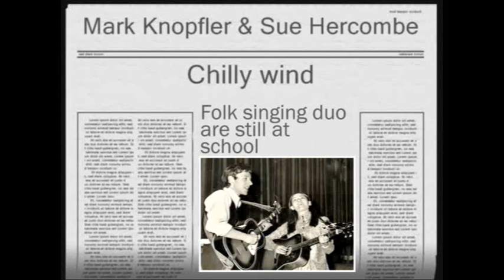Mark Knopfler and Sue Hercombe - Chilly wind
Chilly wind is a song that Mark Knopfler and Sue Hercombe played in 1966 on high school.